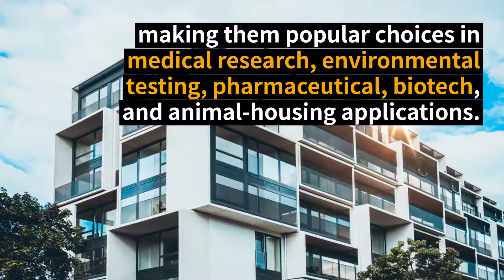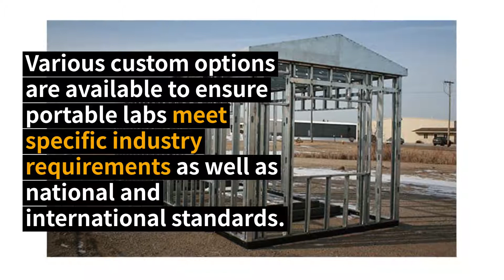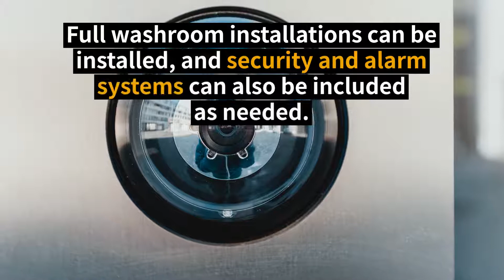Modular Laboratories and Clean Rooms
Modular laboratories and clean rooms are used throughout hospitals, universities, testing facilities, and other applications. A versatile, reliable, and secure solution, modular labs can be outfitted with various features to fit any need.